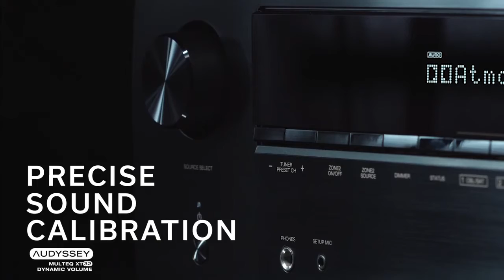DENON - AVRX3600 - 9.2 channel 4K Ultra HD AV receiver with 180W per channel and advanced HDMI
9.2 channel 4K Ultra HD AV receiver with 180W per channel and advanced HDMI (8in / 3out with eARC) section. Supports 3D audio formats Dolby Atmos®, Dolby Atmos Height Virtualization Technology, DTS:X™, DTS Virtual:X® and new IMAX Enhanced. Works with Amazon Alexa, Google Assistant, and Apple Siri for seamless voice control.

Immerse yourself in high-power home theater with the Denon AVR-X3600H. With 180W per channel, the performance-tuned Denon amplifier delivers an amazing 3D audio experience with support for Dolby Atmos®, DTS:X™, DTS Virtual:X®, Dolby Atmos Height Virtualization Technology and new IMAX Enhanced. Supports the latest 4K video technologies — including Dolby Vision™ Compatable, HDR10, and HLG as well as 4K video upscaling— to ensure your TV or projector powers the ultimate in picture brightness, contrast and clarity. ALLM is supported for the best gaming experience.

The 8 HDMI inputs and 3 outputs with eARC and full HDCP 2.3 support on all ports are compatible with the latest HD and Ultra HD TVs, Blu-ray players and game consoles. The front-panel USB offers convenient audio playback of MP3 and Hi-Res audio formats (WAV, FLAC, ALAC and DSD 2.8/5.6MHz files). Stream popular music services like Spotify® Premium and free, Amazon Music, Tidal, Deezer and more wirelessly via Bluetooth, Apple AirPlay 2 and Wi-Fi with HEOS Built-in. Works with Amazon Alexa, Google Assistant and Apple Siri for effortless voice control. The powerful DSP is capable of 11.2 channel processing, allowing you to extend the system with an additional power amplifier.

By visually guiding you through each step in the setup process, the award-winning Denon Setup Assistant ensures you get set up right the first time. Every home theater is different — that’s why Denon uses the premium MultEQ XT32 room calibration technology from Audyssey that automatically measures your room acoustic and optimizes your AV receiver to provide a truly immersive 3D audio experience custom-tailored to your unique listening environment.

Key Features

    9.2 channel AV receiver with 180W per channel and 11.2 channels of processing (preamp): Nine powerful amplifiers tuned to provide the classic and dynamic Denon sound experience
    IMAX Enhanced Technology: Delivers a true IMAX cinema experience at home
    Dolby Atmos, Dolby Atmos Height Virtualization Technology, DTS:X and DTS Virtual:X supported by 11.2ch processing: Enjoy an immersive, three-dimensional audio experience up to 7.2.4 with 9ch integrated amplification and an additional 2ch amplifier
    Amazon Alexa, Google Assistant and Apple Siri voice control: Use your voice to control the AVR-X3600H and wireless music services hands-free
    8 HDMI inputs with full HDCP 2.3 support, 3 HDMI outputs: Connect up to eight media devices and output to two main displays and one zone display
    Enhanced Audio Return Channel (eARC): Supports Dolby Atmos and DTS:X from your TV audio signal via HDMI uncompressed
    4K Upscaling, Dolby Vision Compatible, HDR10, HLG, 4:4:4 colour resolution and BT.2020: Provides the greatest video quality with exceptional brightness, contrast and colour
    Award-winning Denon Setup Assistant and graphical user interface: Easy and intuitive out-of-box setup experience
    AirPlay2, Bluetooth, Internet Radio, Spotify Premium and free, Amazon Music, Tidal, Deezer, Network Audio Streaming: Access to a wide array of unlimited online music sources
    HEOS Built-in wireless multi-room music streaming technology: Listen from any room for a connected, whole-home audio experience
    Built-in Wi-Fi with 2.4GHz/5GHz dual band support, plus built-in Bluetooth®: Stable wireless network connectivity even in congested environments
    High-resolution DSD (2.8/5.6MHz), FLAC, ALAC and WAV support: High-resolution audio streaming for Hi-Fi enthusiasts
    Audyssey MultEQ XT32, Dynamic Volume and Dynamic EQ, LFC and Sub EQ HT: Automatcially optimizes audio for your unique listening environment, including subwoofer equalization
    Game Mode: Supports Auto Low Latency Mode (ALLM) for lag-free gaming (requires supported 4K display and game console)